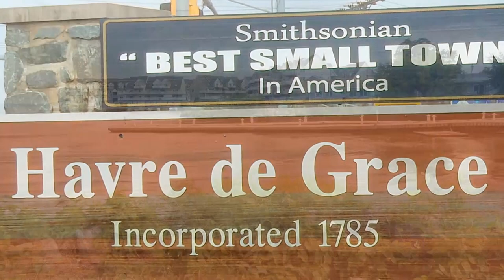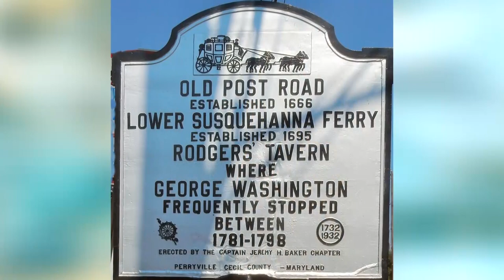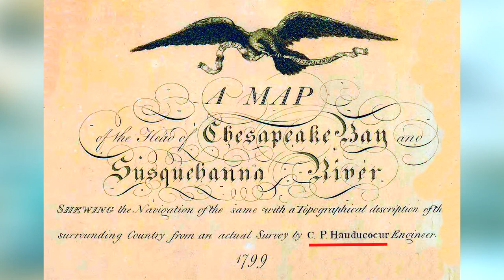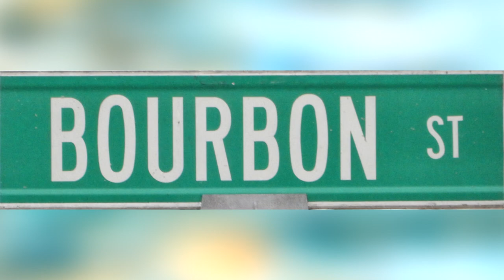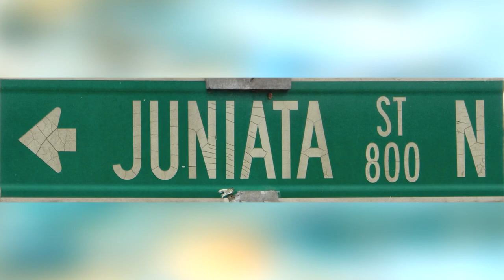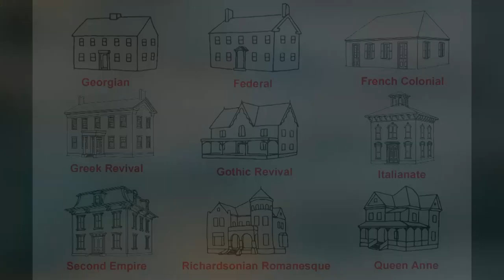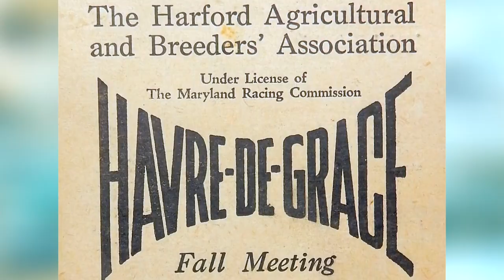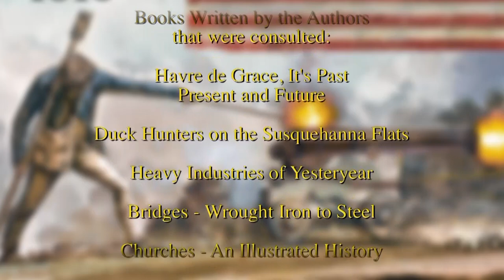Harfords Heritage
Havre de Grace: A Town of History